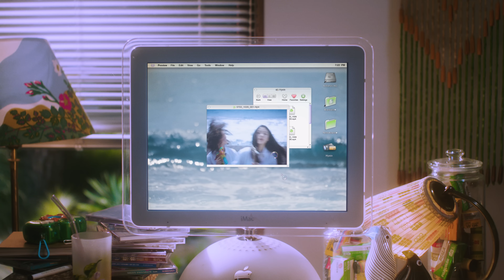NewJeans - 'Bubble Gum' | M/V Acapella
Hi queens, this is 'Bubble Gum' Acapella. This is a song by NewJeans! 🌸

All Rights Administered by ADOR Entertainment 💗

❥• [LYRICS]

❥• Follow NEWJEANS: 🌸

❥• Stream ''HOW SWEET" 🌸